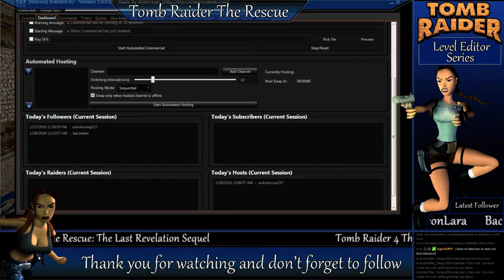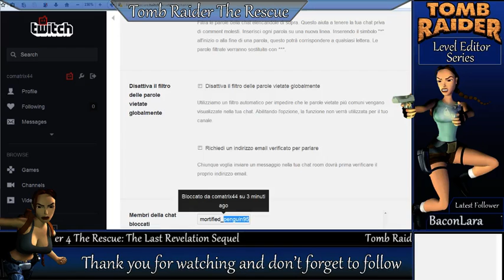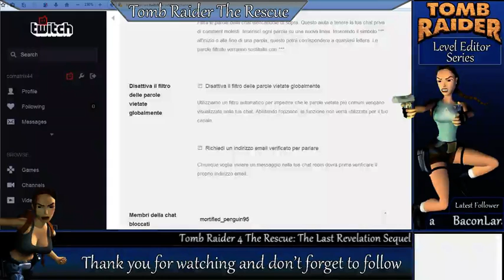Tomb Raider 4 The Rescue: The Last Revelation Sequel (Part 1)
My first stream on Twitch. Please be patient, I'm a noob ^_^ -- Watch live